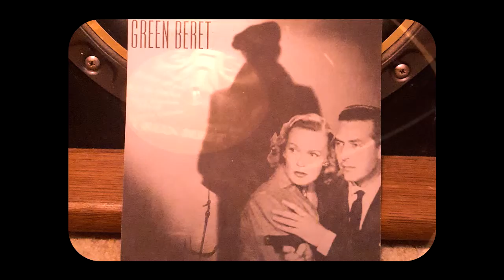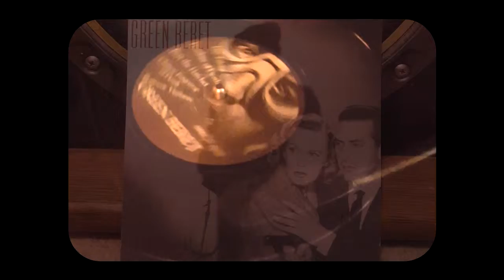GREEN BERET - [Track 4 & 5] - ' Bonesaw Vigilante & fakeout v.2.56 '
GREEN BERET
' 100 Talons '
from the split 7" with Mocovy Khameni

GREEN BERET
1. 100 Talons
2. Frostbite of Death
3. Bury The Hatchet
4. Chinese Fingertrap of Death
5. Bonesaw Vigilante
6. fakeout v. 2.56

GREEN BERET are:
-Doctor Death - Vocals
-Blood n' Guts Murphy - Bass, Vocals
-The Black Widow - Keys, Vocals
-Colonel Hangnail - Guitars, Vocals
-Sir Megaslam - Drums, Vocals

recorded by Austin Meredith
mixed by Eric Posey and G.B.

GREEN BERET
Tuscaloosa, Al.
35403 USA